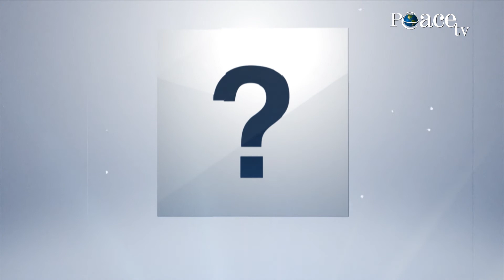143 - Më afër me brengat e shikuesve - LIVE me Hoxhën Muhamed Dërmaku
Emisioni "Kam një problem", Çdo te mërkurë LIVE në Peace TV Shqip prej orës 20:30 -.